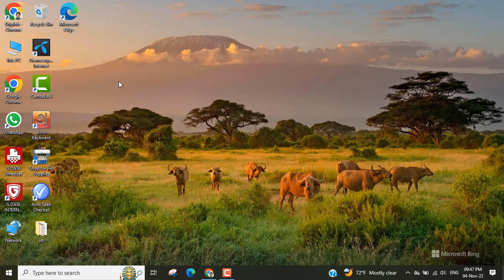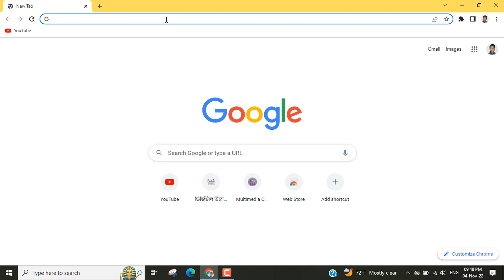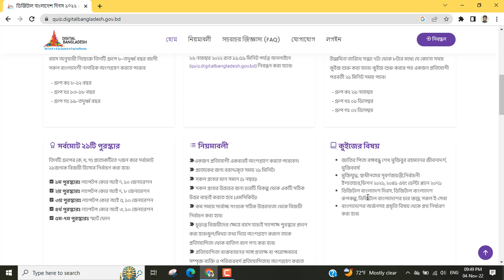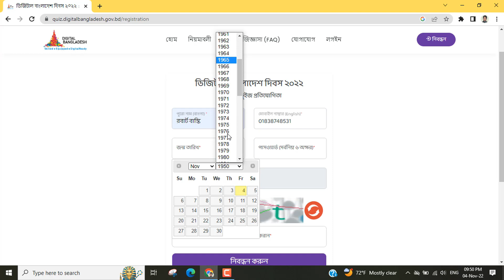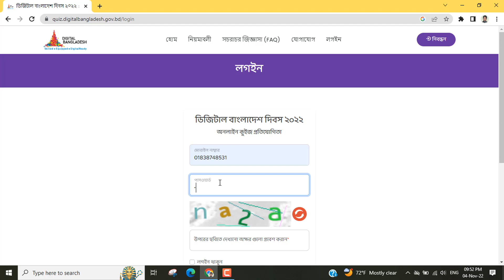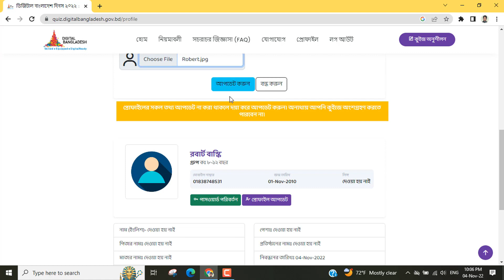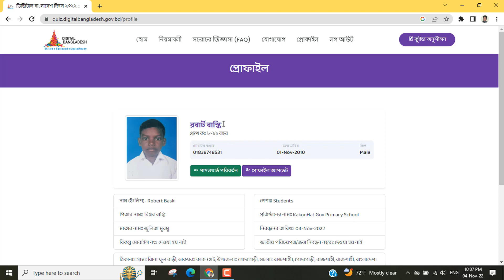ডিজিটাল বাংলাদেশ দিবস অনলাইন কুইজ প্রতিযোগিতা ২০২২ | Digital Bangladesh Online Quiz Competition 2022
Keywords,
Biplob I Tech delivers all Bangla tutorial of another online tutorial. So, I think the video will be very useful for you.

👉 How to Find PDS ID || Personal Data Sheet || Teacher PDS ID || Employee PDS ID || Biplob I Tech

@ICT CORNER
@Rashel Sir
@SWOPNO ISHKOOL
Thank You for visiting my channel regards
Biplob I Tech